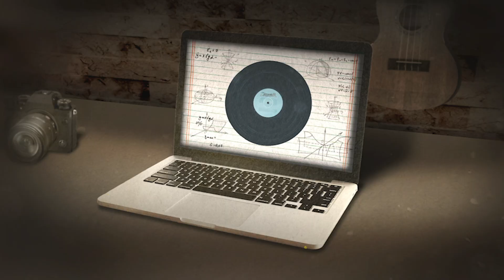《M+M21漫談創意》大同戲劇，如何大不同？｜黃修平+方俊杰+游學修+郭靜雯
電影，導演最大？劇場，演員至上？

電影同劇場，一個故事，兩種講法。不一樣的戲劇，需要不一樣的觀眾。不過，身為觀眾的你，其實又了解幾多？

今集，四位戲劇工作者，導演黃修平、香港話劇團駐團導演方俊杰、演員游學修、香港話劇團演員郭靜雯，繼續傾，大同戲劇，如何大不同。

＊場地：Golden Scene Cinema 高先電影院

製作: M21